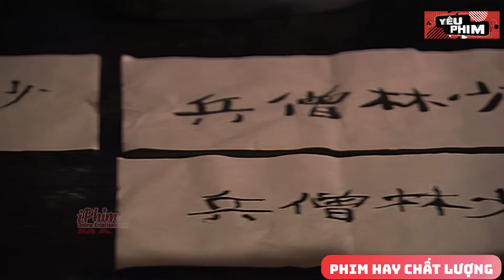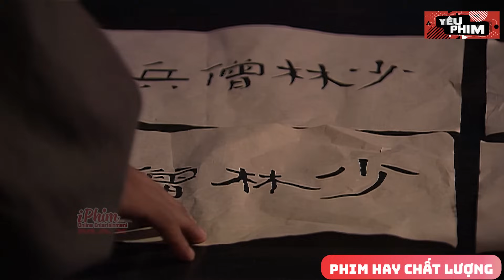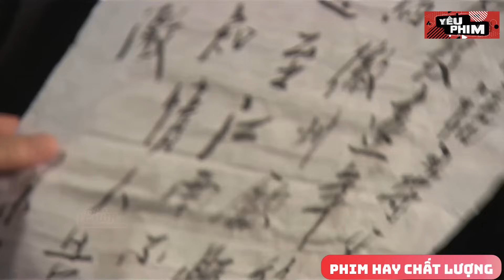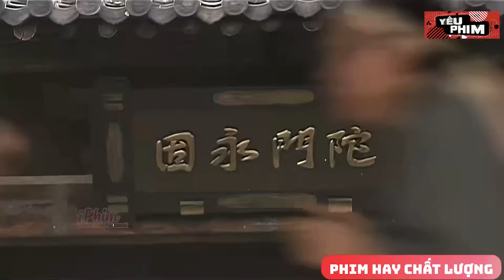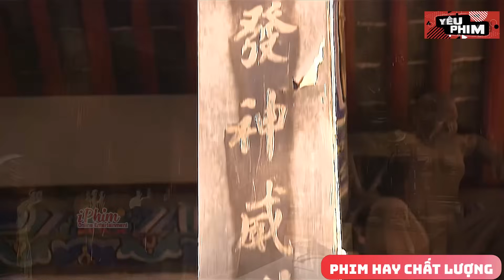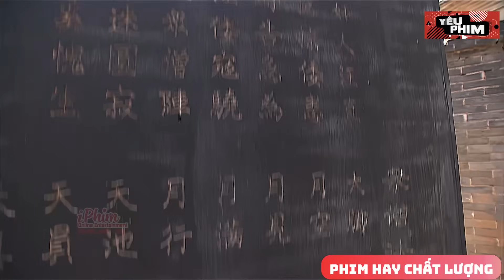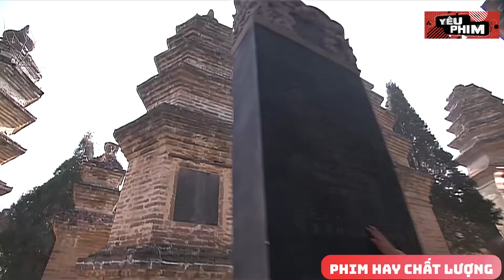100 Tăng Binh Thiếu Lâm Chặn Đánh Nghiền Nát Băng Cướp Biển Nướng Chín Đội Quân Tể Tướng | Yêu Phim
💥 Tên Phim: Thiếu Lâm Thần Võ (Hồng Kim Bảo)

100 Tăng Binh Thiếu Lâm Chặn Đánh Nghiền Nát Băng Cướp Biển Nướng Chín Đội Quân Tể Tướng | Yêu Phim